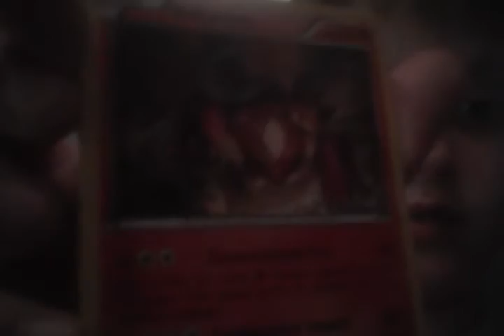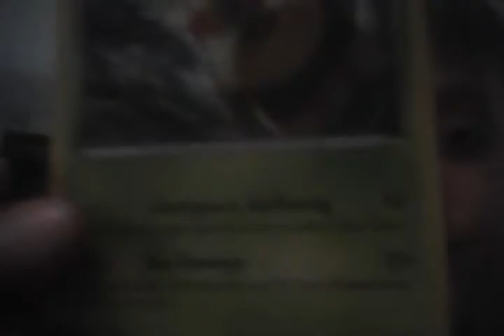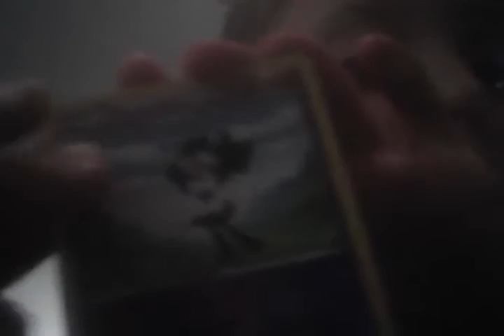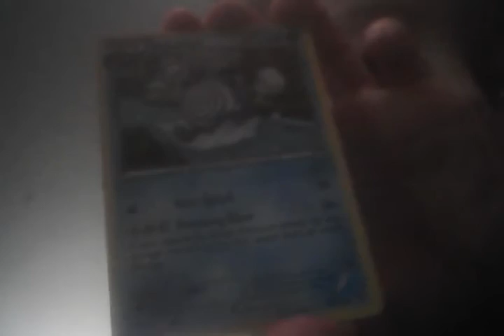Lucas's Pokemon cards